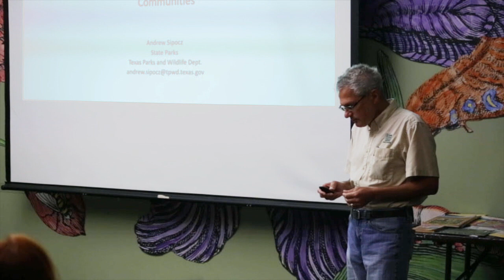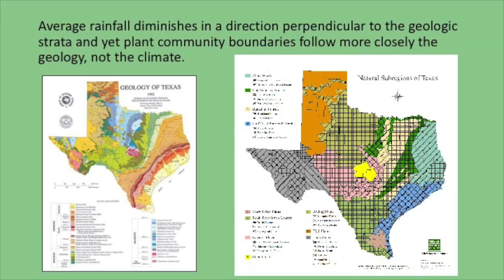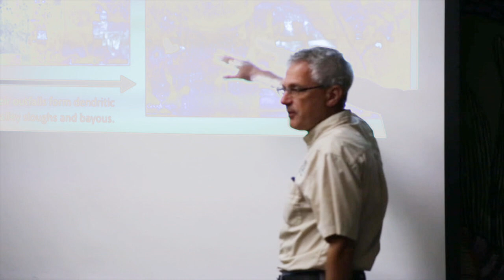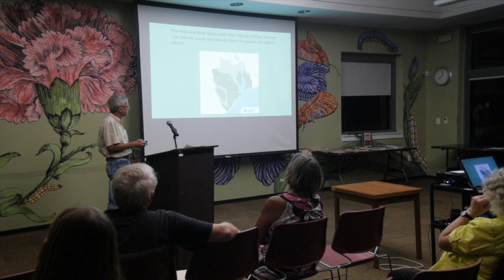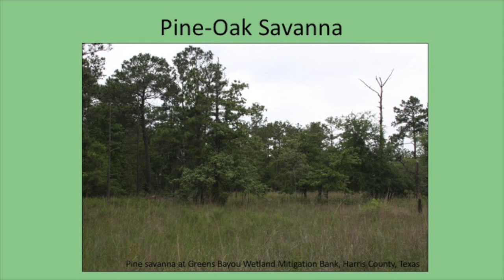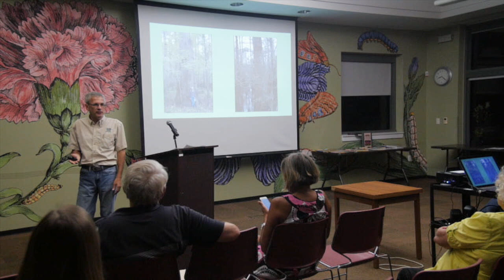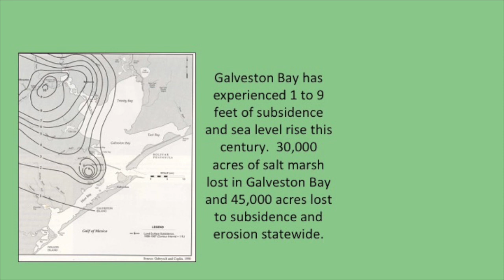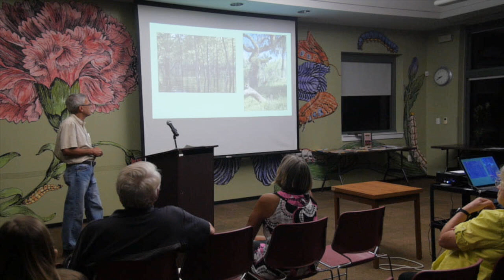Southeast Texas Plant Communities, by Andrew Sipocz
Andrew Sipocz of the Texas Parks and Wildlife Department delivered this talk to the September meeting of the Houston chapter of the Native Plant Society of Texas (September 21, 2017)